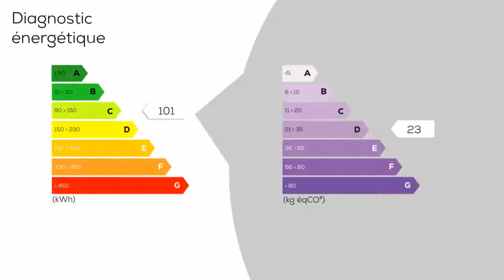A vendre - Maison/villa - MONTAUROUX (83440) - 5 pièces - 181m²